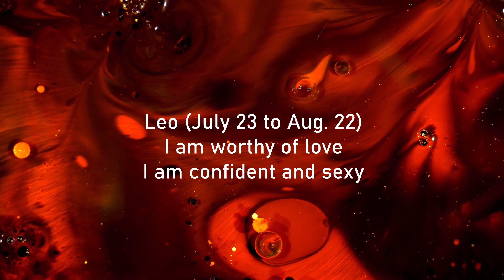LEO Zodiac sign High Vibration music & Affirmation for LOVE Manifestation